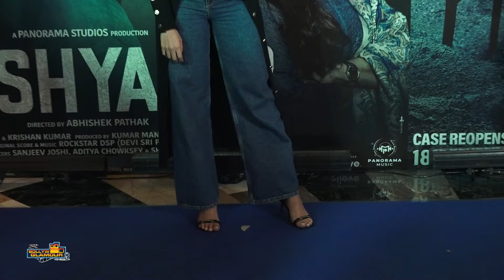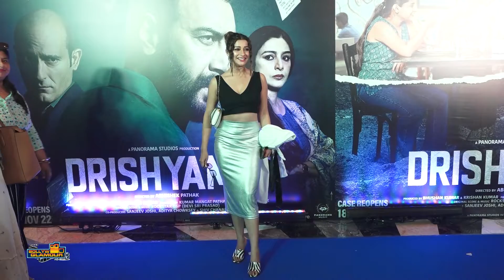Shriya Saran Kiss Husband Andrei Koscheev In Front Of The Media At RED CARPET PREMIERE OF DRISHYAM 2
Drishyam 2 is a 2022 Indian Hindi-language crime thriller film directed by Abhishek Pathak. The film stars Ajay Devgn, Tabu, Shriya Saran and Akshaye Khanna in lead roles with Ishita Dutta, Mrunal Jadhav and Rajat Kapoor in supporting roles. It is a remake of the 2021 Malayalam film of the same name and also the sequel to Drishyam